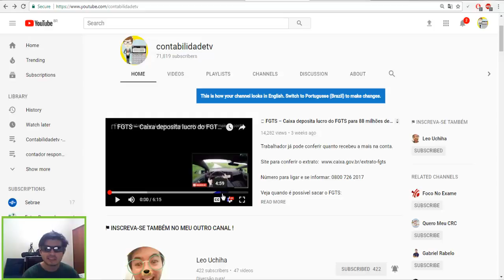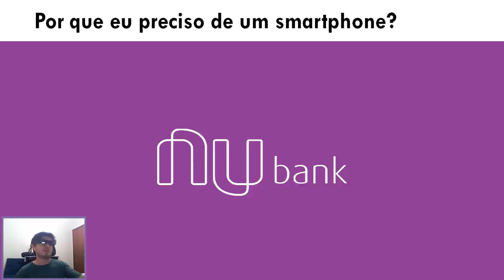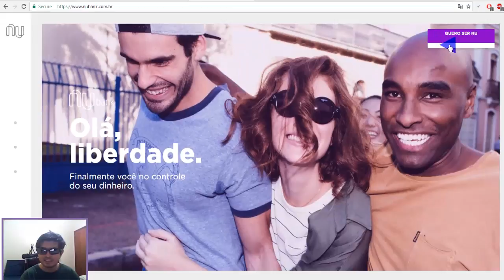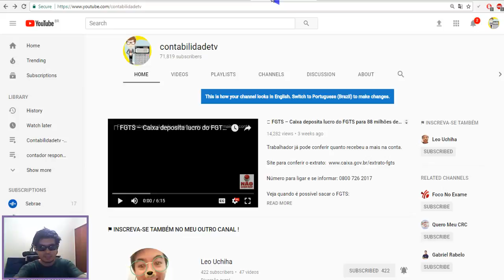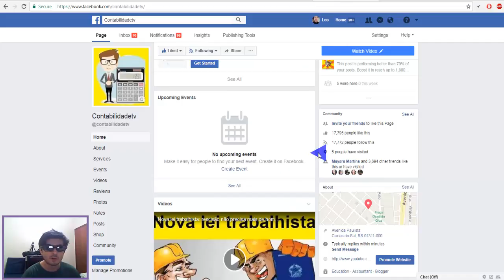🔴 CARTÃO DE CRÉDITO SEM ANUIDADE E GRÁTIS NUBANK - Dúvidas frequentes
Saiba um pouco mais do cartão nu bank o cartão sem anuidade de bandeira master card